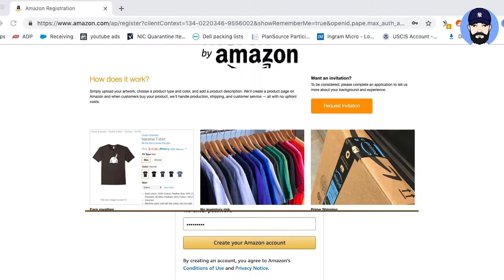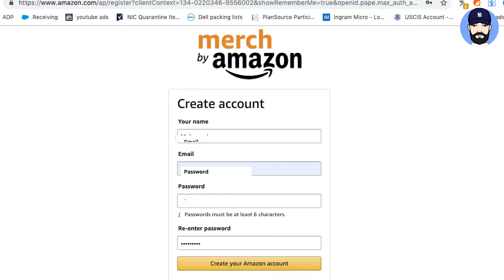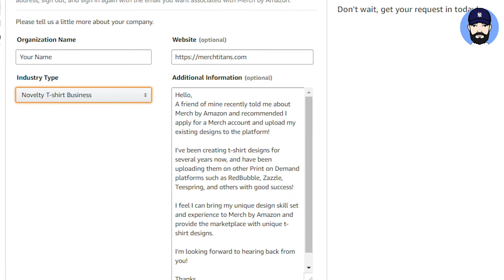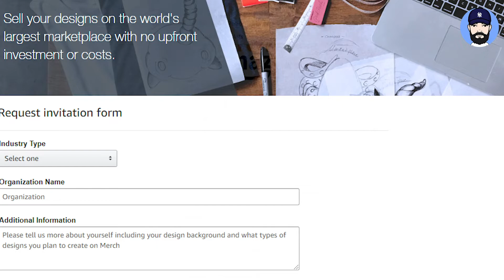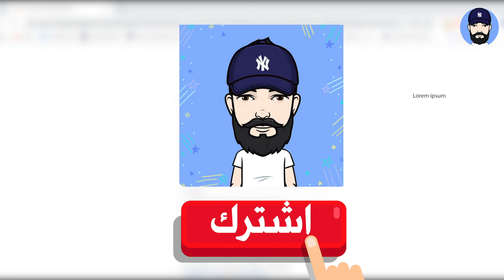3 خطوات للقبول في ميرش بي امازون + رسالتين للقبول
تعرف على 3 خطوات للقبول في ميرش بي امازون + رسالتين للقبول يمكنك استعمالهما في الاسفل :

Letter 1

I am a Graphic designers creator, i design visual concepts, by hand or using computer software, to communicate ideas that inspire, inform, or captivate consumers. It has been my job since 2004 and I have done so many great things including mefch designs. Merch by Amazon for me it is a great fit to accomplish my goals especially when all I have to worry is uploading designs, which what I am good at.

Letter2:

I am a designers that combine art and technology to communicate ideas through designs and the layout and printed merch designs. I use use a variety of design elements to achieve artistic effects and beautiful designs. Designing is what I am best at doing. I will prove it if I am given the chance.